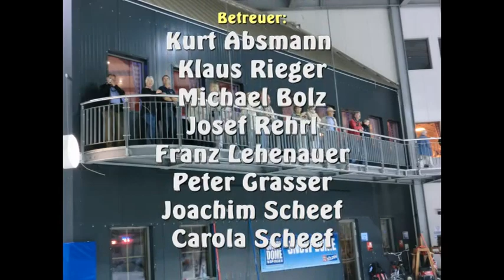Skihalle Bispingen 2011 - Teil1